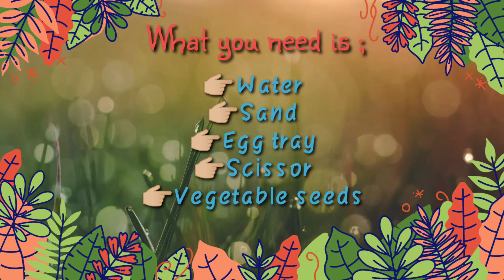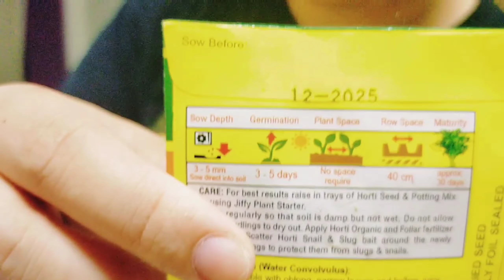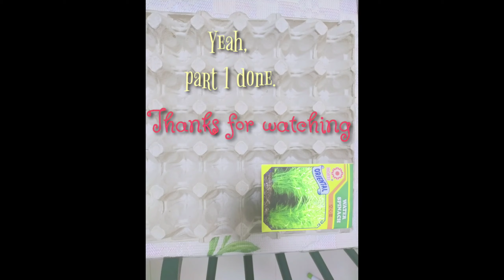Eksperimen Tanam Kangkung- Part 1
Hallo, dalam video ni, kami mau cuba buat experiment tanam kangkung tapi guna tray telur. Tidak tau lah jadi ka tidak, tapi kita tunggu dan lihat selepas 1 minggu k.